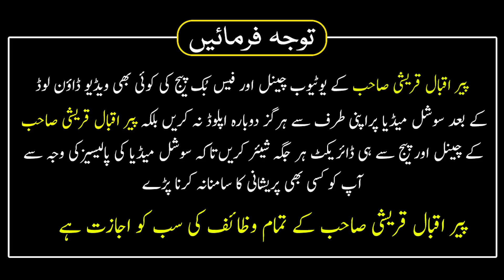Sakht Se Sakht Mushkilon Se Nikalne Ka Sabse Bada Wazifa | Boht Sakht Mushkil Halaat se Nijat